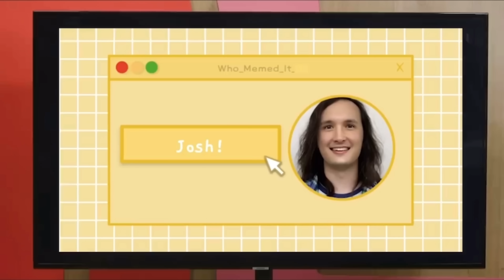Damien & Angela being my favorite Smosh duo